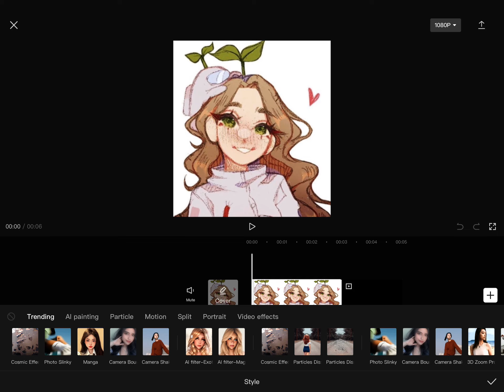Seeing what my YouTube channel photo looks like on my capcut filters